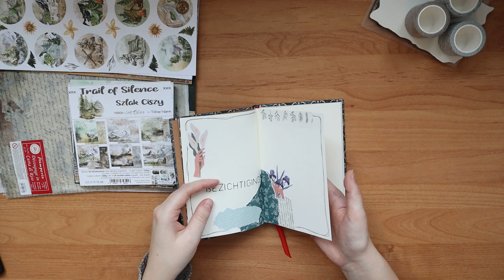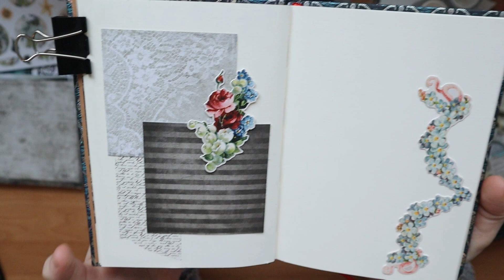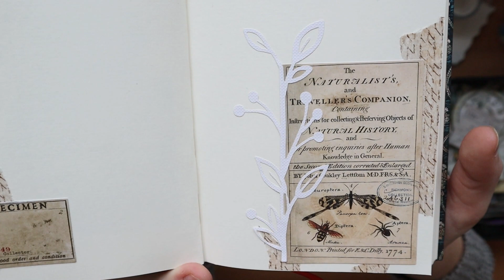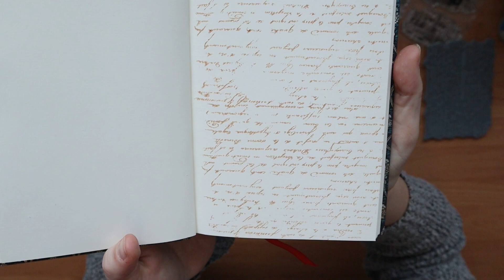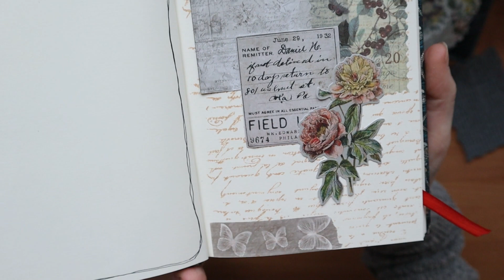Pagina maken met nieuwe aanwinsten - Journal met mij #13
Ik ben voor het eerst naar Crea Weekend geweest. Op de beurs heb ik ook super veel leuke knutselspullen gekocht. In deze video vertel ik over mijn ervaring met Crea Weekend en daarbij maak ik drie pagina's. Voor de pagina's gebruik ik vooral producten die ik op crea weekend heb gekocht

Elke zaterdag om 8.00 een nieuwe video. Extra video's komen op woensdag online.

Ben je benieuwd naar meer video's van mij?

Ik ben ook actief op instagram waar ik foto's deel van mijn hobby's. Instagram;